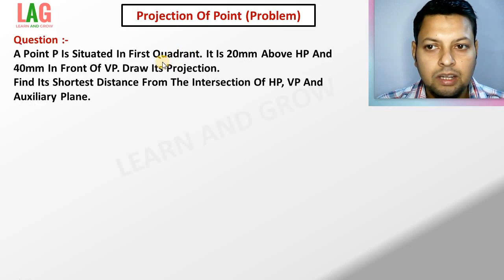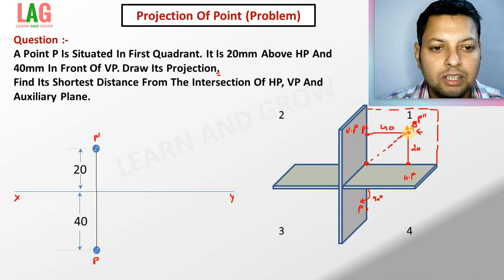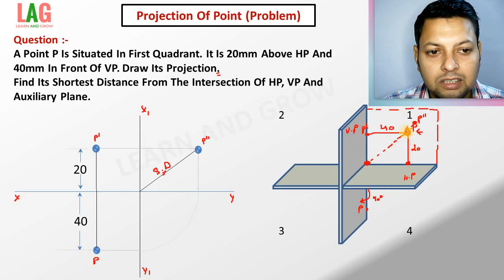Projection Of Point : Class - 11 | Engineering Drawing